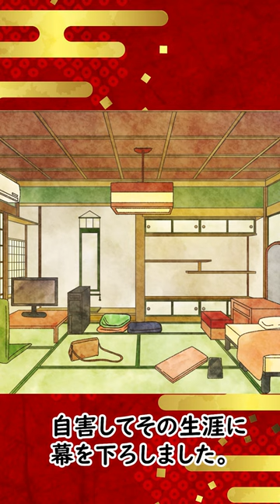【衝撃の一句】1分で学ぶ！戦国武将の辞世の句【織田信孝編】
1分で学ぶ戦国時代シリーズ！
今回は武田信玄の辞世の句についてです。
チャンネルでは歴史の偉人のまとめ解説を動画にしています！